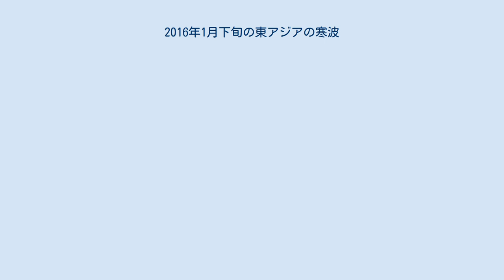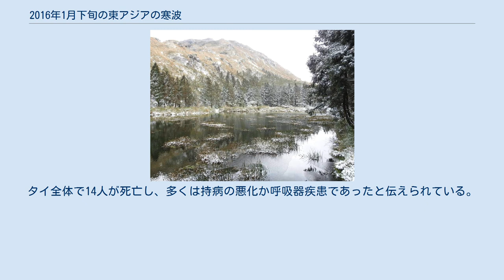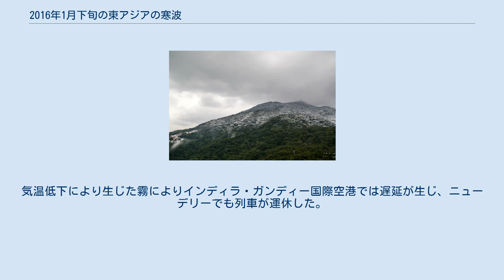2016年1月下旬の東アジアの寒波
2016年1月下旬の東アジアの寒波（2016ねん1がつげじゅんのひがしアジアのかんぱ）は、2016年1月22日から25日頃に東アジアの大部分とインドシナ半島の一部、南アジア北部の一部を襲った寒波で、記録的な低温と降雪を多くの国にもたらした。
日本の沖縄本島で観測史上初めてみぞれを観測し、多くの地域でそれまで数十年間で最低の気温を記録した。
台湾で少なくとも85人が1月22日から24日の週末の間に気温の急激な低下によって低体温症と心停止で死亡した。
タイでは14人が死亡し、日本では6人が死亡した。
 この寒波は対流圏内で起きた急速な北極圏の温暖化に促進されたもので、これが北極振動指数を急速に正（12月下旬）から負（1月下旬）に変化させ、東アジアでは偏西風（寒帯前線ジェット気流）が南へ蛇行した。
これによりシベリア高気圧が強化されブロッキング現象が発生、中国東部から西日本を中心に強い寒気が南下した。
 香港天文台の観測では、1月24日に3.1 ℃まで気温が下がり、59年ぶりの記録となった。
香港各地はみぞれを観測した。
大帽山では-6.0 ℃の記録的な低温となった。
大帽山へ珍しい霜を見に来た観光客らが低体温症となり、129人が救助を要請し67人が入院した。
 1月25日には、幼稚園、小学校、英基学校協会で51万人以上の児童が休校となった。
休校は香港教育事業人員協会により提案されたもので、寒さを理由に教育局が休校を決めたのは初めてのことだと言われている。
批判を受け、当局はほとんどの学校に暖房が無いことを理由に挙げた。
香港資助小学校長会の副会長は、道路が滑りやすくなっているため冬タイヤの装備の無い香港のスクールバスでは危険だとして、決定は正しいと述べた。
 日本では西日本から南西諸島を中心に強い寒気が流入した。
日本海側を中心に大雪となったほか、九州でも一部で大雪となり、長崎市で24日、1906年の観測開始以来最大の積雪17 cmを観測した。
また鹿児島県奄美大島の名瀬で115年ぶりに雪を、沖縄県久米島で39年ぶりにみぞれを、同県名護市で観測史上初めてみぞれを観測した。
沖縄本島で雪（みぞれを含む）が観測されたのは初めて。
 九州では24日から26日朝にかけて記録的な低温となり、24日は山口市、佐賀市、長崎市で真冬日（最高気温が氷点下）となった。
25日には、熊本県人吉市で1943年の統計開始以来最低の-9.8 ℃を記録し、鹿児島県伊佐市大口で1977年の統計開始以来最低の-15.2 ℃を観測した。
九州各地で凍結による水道管破裂・損傷が起きて断水が相次ぎ、26日午後時点で、福岡県で約13万世帯、長崎県で約5万6000戸が断水した。
 広州市では24日、1967年以来初めて雪が観測された。
深圳市でも珍しく雪が降った。
広州では少なくとも4人が暖房による一酸化炭素中毒で死亡した。
24の観測点で過去最低気温を記録した。
内モンゴル自治区では-46.8 ℃の過去最低気温を記録した。
 雪と低温により、韓国南西沖の済州島では1200便の飛行機が欠航し、約9万0300人の乗客が足止めされた。
鬱陵島は137.3cmの積雪に覆われた。
ソウルでは24日、15年ぶりに-18 ℃まで下がった。
 北朝鮮では、平壌で-19 ℃、三池淵で-37.5 ℃まで気温が下がった。
4万人の建設作業者が建設現場から撤収したと伝えられている。
 台湾での積雪状況 台北・陽明山の大屯山で見られた積雪 台北、陽明山の雪 台北、陽明山の雪 大寒波が1月22日から24日の週末に押し寄せ、台北市では25日に過去44年間で最低の3 ℃まで気温が下がった。
陽明山で-3.7 ℃、馬祖島で0.3 ℃、金門県で1.3 ℃、玉山で-4.5 ℃の過去最低気温を記録した。
台湾は亜熱帯の気候であるため多くの家に暖房はなく、住民は寒さに苦しんだ。
台湾全体で少なくとも85人が低体温症や心疾患の悪化で死亡し、このうち66人は台北市と桃園市で、16人は高雄市だった。
犠牲者の大半は自宅で亡くなった。
しかし保健当局は直後に、死者は3人だけで、45人が救急病棟に入院したと発表している。
玉山では雪が16.2 cm積もった。
 寒波により作物に深刻な被害が生じ、損害は苗栗県だけで2000万ニュー台湾ドルを超えた。
馬英九総統は農業被害を国...